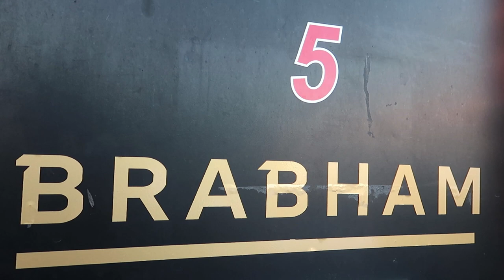Night Racing at Brands Hatch & Brabham BT62 Debut Race! Britcar Into The Night Vlog | AJCantFail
A racecar vlog about the Britcar Into The Night race at Brands Hatch! Featuring night racing (obviously) and the debut of the new Brabham BT62 racecar driven by David Brabham himself. Oh, and my buddy Lewis. :)

MUSIC CREDITS//:
Main Theme: Dreamhour - Better Friends